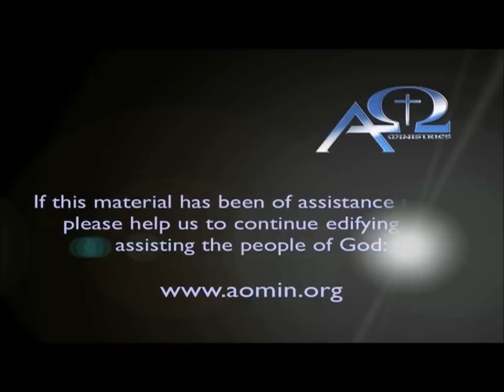A Reply to Anthony Buzzard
Anthony Buzzard recently posted a short video repeating his common objections to historic Christian Trinitarianism.  I reply on the Dividing Line.